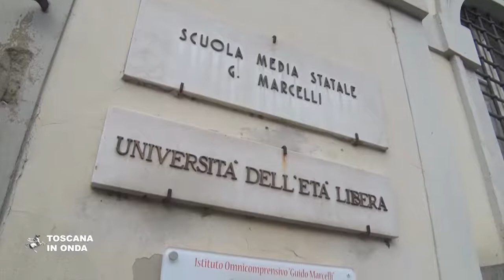L'Europa in Toscana, tappa nell'aretino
Prosegue il viaggio del presidente Rossi nelle province toscane che hanno beneficiato dei fondi europei. La notizia